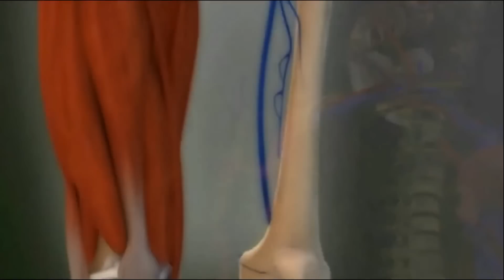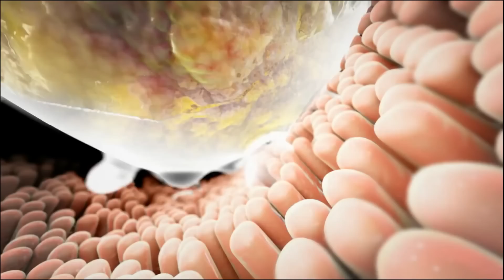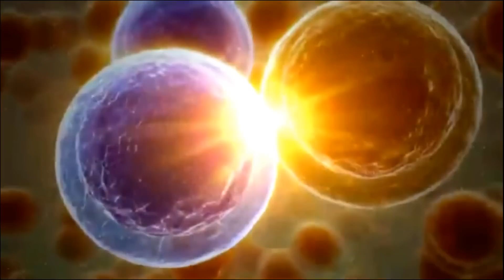Introduction to Cells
This HD dramatic video choreographed to powerful music introduces the viewer/student to the wonder and miracle of cells. It is designed as a motivational "trailer" to be shown by Biology, Biochemistry and Life Science teachers in middle and high school and college as a visual "Introduction" to this amazing microscopic world.